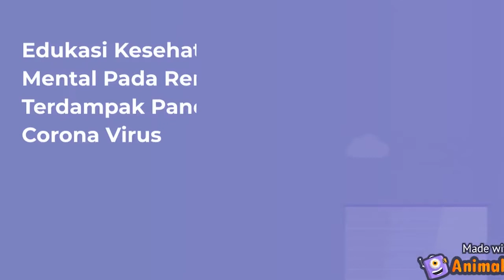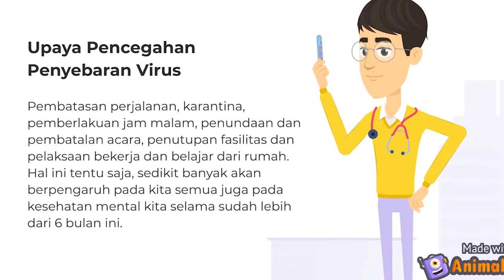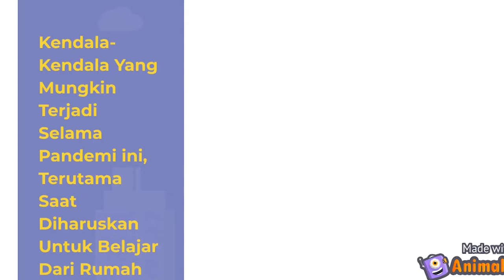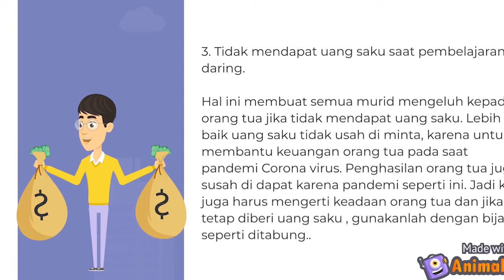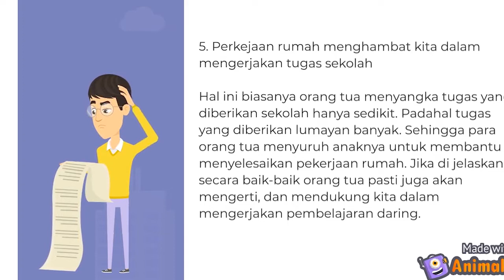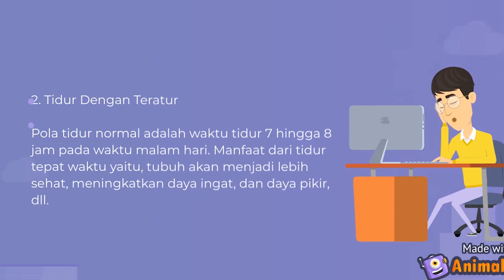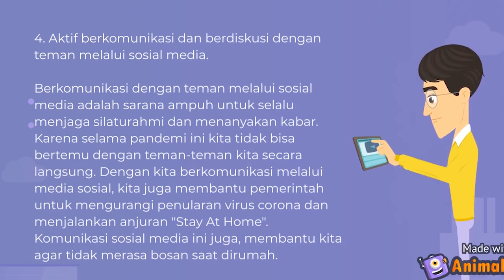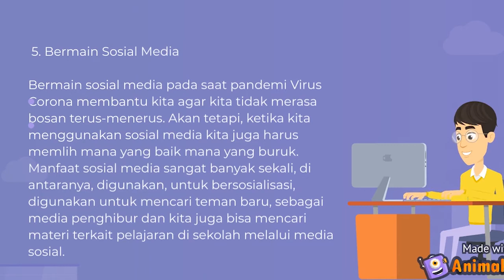Kesehatan Mental selama Pandemi Covid-19 | Edukasi | Kopsi 2020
Video ini merupakan bagian dari edukasi masyarakat dan diikutkan dalam ajang Kompetisi Penelitian Siswa Indonesia tingkat Nasional 2020 . Mirshayu dan Nur Afifah yang merupakan siswi keperawatan membawa nama SMK Kesehatan Airlangga dalam ajang tersebut.

SMK Kesehatan Airlangga, Truly Health Vocational School.

SMK Bisa, SMK Hebat.